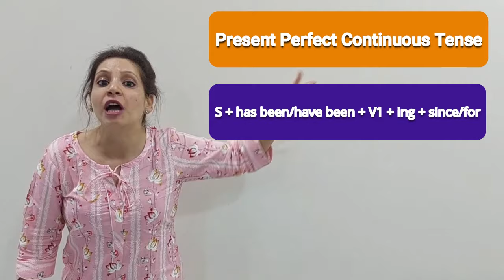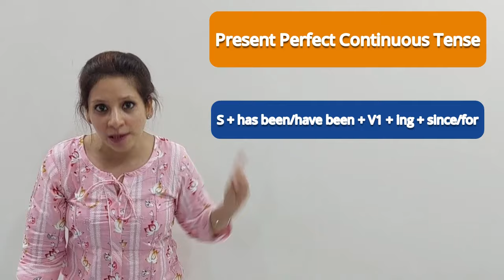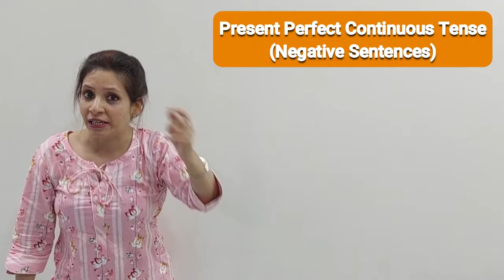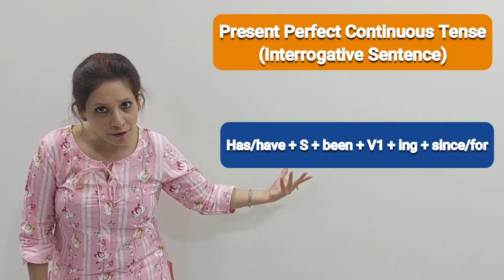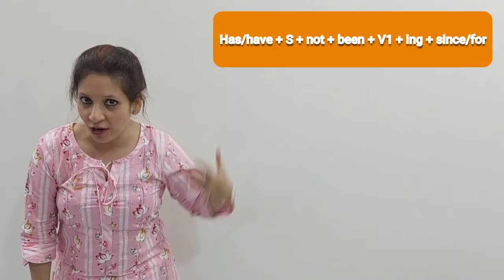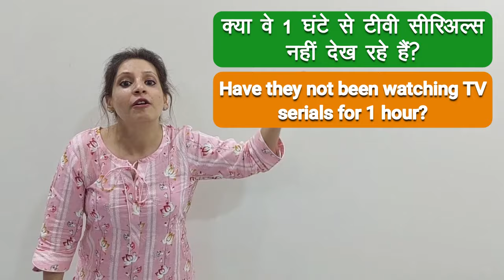Present Perfect Continuous Tense with examples | Free English Speaking Course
Within this complimentary spoken English course, you will have the opportunity to delve into the comprehensive study of the present perfect continuous tense, allowing you to gain a thorough understanding of its intricacies and nuances.

In this free-spoken lesson provided by 'The Grammar Game', we will explore the distinctions between the phrases 'I have done' and 'I have been doing'. Additionally, we will delve into the circumstances in which the present perfect continuous tense should be utilized.

In this 20th video of our free spokenenglish course, we will delve into the advanced tense known as the PresentPerfectContinuous or Present Perfect Progressive. This tense sheds light on the meaning behind the phrase "I have been working." It signifies that an action commenced in the past and has been ongoing until the present moment. By understanding this tense, you will gain a deeper insight into the intricacies of English grammar and enhance your ability to effectively communicate in the language. So, join us as we explore the nuances of the Present Perfect Continuous and discover how it can elevate your English language skills.

This free course in spoken English is designed to assist you in improving your verbal communication skills. By participating in this course, you will have the opportunity to enhance your ability to express yourself effectively in English through various interactive exercises and activities. Whether you are looking to boost your confidence in speaking English or simply want to refine your pronunciation and fluency, this course is tailored to meet your individual needs and goals. Join us today and embark on a journey towards mastering the art of spoken English!

Understand the proper way to construct & utilize the present perfect continuous verb tense in the English language.

Below are some examples of conversations demonstrating how to use the present perfect continuous tense in various situations. This tense is used to indicate an action that started in the past & is still ongoing or has just recently stopped. It is formed by using "have/has been" followed by the present participle form of the verb. By observing these discussions, you can gain a better understanding of when & how to use the present perfect continuous in your own communication.

Gain a comprehensive understanding of how to effectively utilize the present perfect continuous tense in English in order to draw connections between past actions or events and their relevance to the present moment. By mastering this grammatical structure, you will be able to convey the ongoing nature of an action that started in the past and continues into the present, allowing for a more nuanced and accurate expression of time and duration in your communication. Immerse yourself in the intricacies of this tense to enhance your language skills and convey a deeper understanding of the temporal relationship between past and present occurrences.

The present perfect continuous tense is used to indicate actions or events that started in the past and are still ongoing in the present. It emphasizes the duration or progression of an action until now. It is often used to describe actions that have been happening recently or repeatedly. This tense can also be used to emphasize the connection between the past and the present, highlighting the relevance of past actions to the current moment. Overall, the present perfect continuous tense helps to convey a sense of continuity and relevance in relation to present circumstances.

Examine the key distinctions between the present perfect simple and present perfect continuous tenses. Compare and contrast the nuances and usage of these two verb forms to gain a deeper understanding of how they differ in expressing actions and states that have occurred in the past and continue into the present moment. Explore the various contexts in which each tense is appropriate and consider the implications of choosing one over the other in different situations. Delve into the grammatical structures and functions of both tenses to better grasp their individual characteristics and applications in conveying the ongoing nature of events and experiences.

Spoken English Course offered by 'The Grammar Game' at no cost. These valuable English tips are guaranteed to elevate your language skills to new heights.

Chapter 1 - 00:00
Chapter 2 - 02:00
Chapter 3 - 03:30
Chapter 4 - 04:07
Chapter 5 - 07:00
Chapter 6 - 08:51
Chapter 7 - 10:02
Chapter 8 - 13:01
Chapter 9 - 15:51
Chapter 10 - 17:38